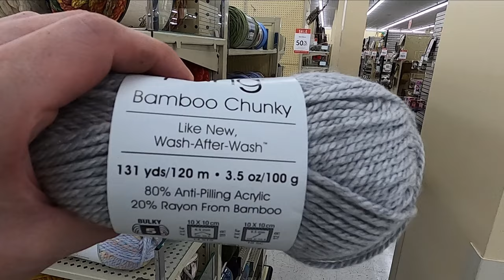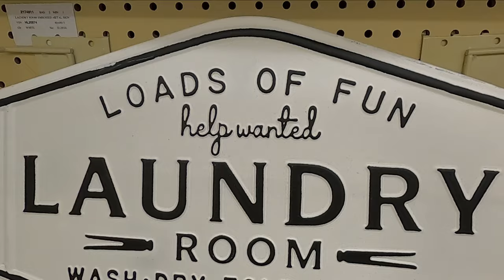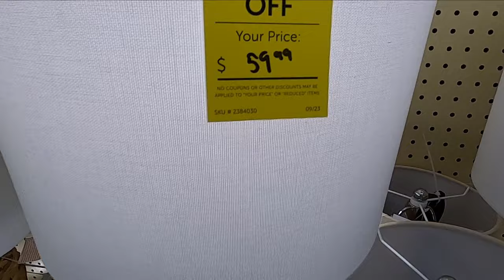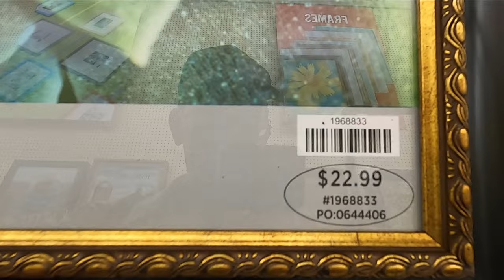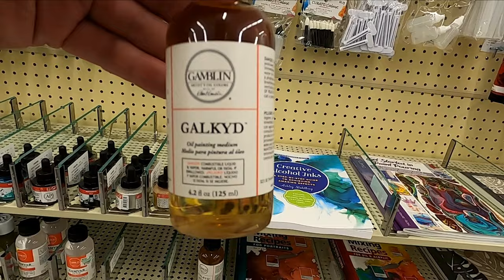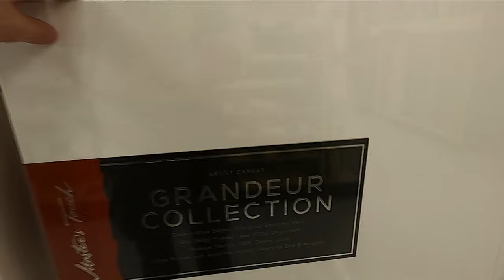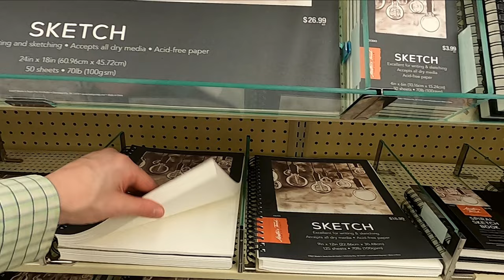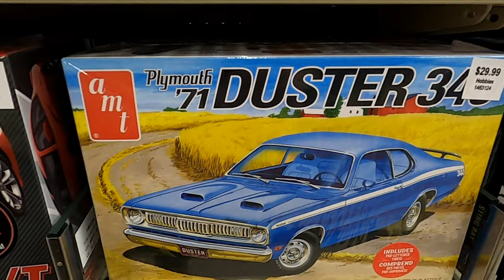Expand Your Imagination at Hobby Lobby.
Should not have entered Hobby Lobby. It's huge. And I purchased a textured sketchbook. There goes my weekly budgeting. The video is a little long, because there is so much...stuff. It's enormous on the inside. Isles upon isles, of everything you need for crafts, hobbies, and art. Everything for every season, available for you, today.
The Rome, New York location is in the former JC Penny store, on Erie Boulevard, in the shopping plaza of overpriced Grand Union grocery & Marshalls store.
Hobby Lobby, stores have a volume of over $5 billion. That's a-lot of products. And more than 1,000 stores in forty-eight states. Founded in 1972, it employs 40,000 people, nationwide. The retail store chain, concentrates on traditional(Grass Roots) Conservative values, which is evident walking into the store, and has strong Christian beliefs. Hey folks! Not all artists, are liberal, as media, makes you believe and colleges insultingly influence artists.  Domino's Pizza and Lowe's Home Improvement, are also Christian companies. The headquarters of the company are in Oklahoma(very Grass Roots), and was founded by David Green, American billionaire, and funded the Museum of the Bible, in Washington D.C. Son, Steve Green, is the current corporate president.
I don't know how this retail store, will affect the art supply small businesses, but before going to Hobby Lobby, do the right thing, and check-out the small business art & craft stores. For me, it's about that personal customer interaction. Hobby Lobby, has none of that. They only deal with you at the register. I want a business that actually knows arts & crafts, such as the Copper Easel, next to the Capitol Theater.